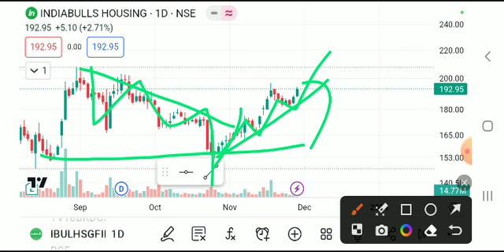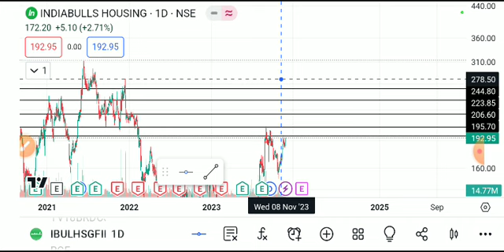INDIABULL HOUSING SHARE LATEST NEWS TODAY,INDIABULLS HOUSING SHARE ANALYSIS,INDIABULLS HOUSING